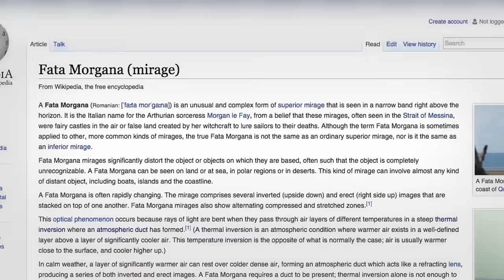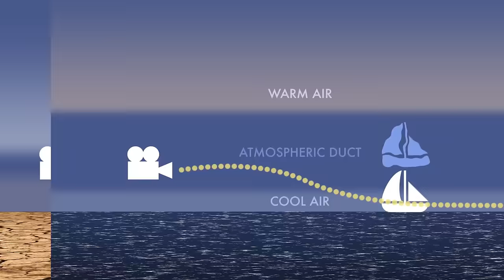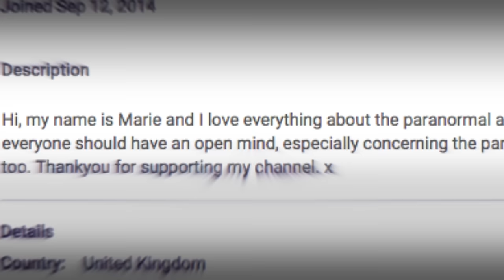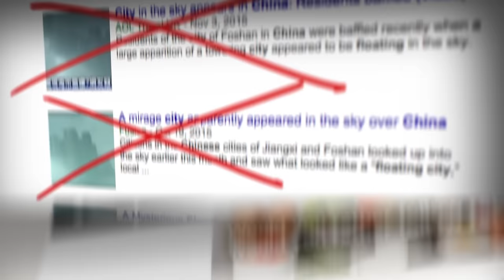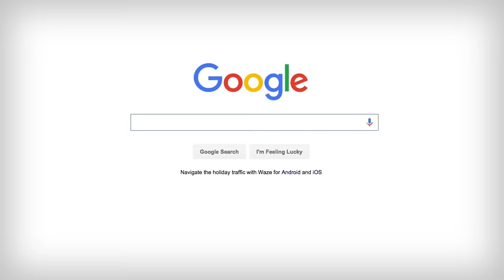Floating City DEBUNK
Captain Disillusion soars above the rest with a thorough explanation, deconstruction and recreation of the 'Mysterious Floating City Over China' video.